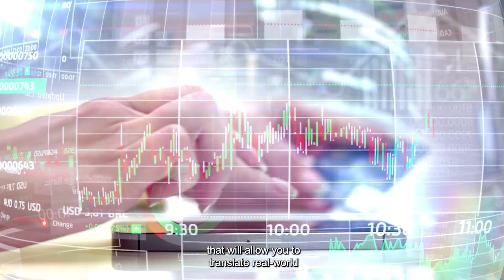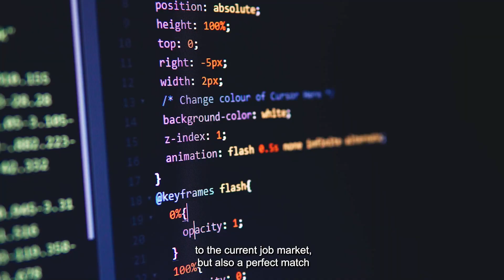IE University Bachelor in Applied Mathematics | Concentration in Industrial Mathematics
The Bachelor in Applied Mathematics is a demanding program that gives students an in-depth understanding of the application of mathematics across a variety of disciplines to solve real problems.

The concentration in Industrial Mathematics is for students who are looking for a thorough grounding in the use of mathematical and computational tools, both to model challenging problems in mathematical terms as well as to understand and predict the behavior of complex systems.